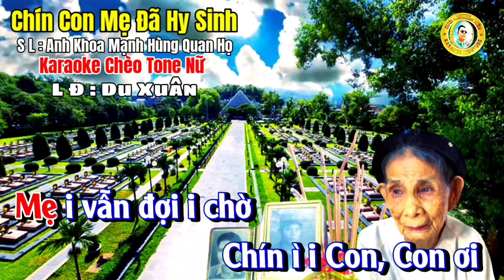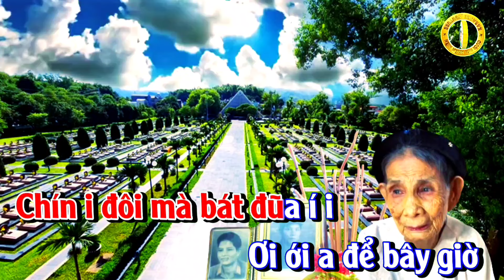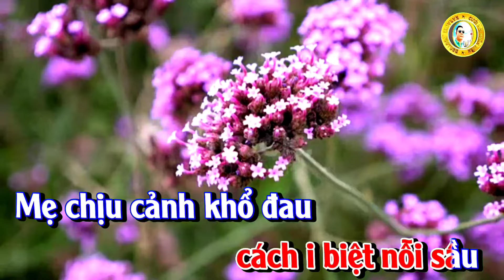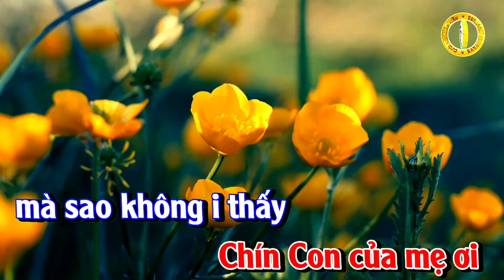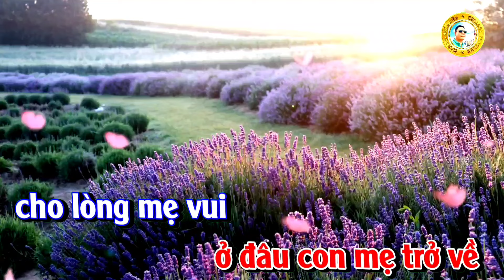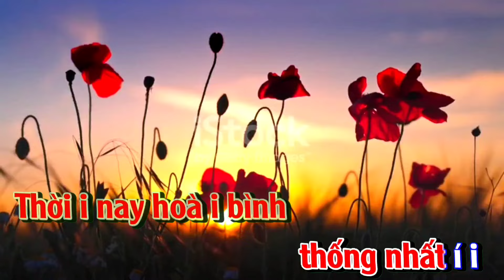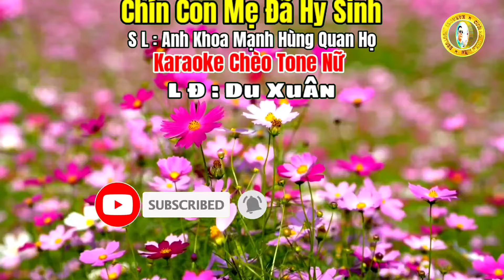Chín Con Mẹ Đã Hy Sinh - karaoke Chèo - Tone Nữ - Du Xuân#dựng Trần Huân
Chín con mẹ đã hy sinh
SL Anh khoa mạnh Hùng quan họ
l đ Du xuân

NOI
Mẹ ngồi sắp bát chờ con
Chín đôi đũa bát
vẫn còn nguyên đây
Mà sao vắng lạnh thế này
bát hương quyện những
vơi đầy tâm can...

HÁT
Mẹ i vẫn đợi i chờ
Chín ì i Con, Con ơi
Mẹ vẫn đợi ì i chờ
i i i,í i ì i.

Chín i đôi mà bát đũa í i
Ơi ới a để bây i giờ
Còn nữa đâu, Con ơi
lòng mẹ đớn đau
Chiến tranh giặc
xéo hoang tàn
Quê ì i hương. Chín con
mẹ đã không i í còn

Hy i sinh vì dân
vì nước í i
ơi ới a để thân hình
các con đâu, mẹ chịu
nỗi khổ i đau, âm dương
cách i biệt nỗi sầu
Mẹ chịu cảnh khổ đau
mâm cơm mẹ nuốt
lệ ì i sầu

NÓI
Hy sinh dưới bãi chiến trường
Chín con ngã xuống
tang thương đất trời
Chiến tranh ơi hỡi chiến tranh
Cướp đi lẽ sống
cuộc đời Con ơi.

Ngậm i ngùi về i đây
với mẹ í i
ơi ới a
để lòng mẹ thêm í vui
Chín Con của mẹ ơi
hương thơm lan toả
đất trời
mà sao không i thấy
trả i í lời

Bao i đêm mẹ già
vẫn i ngóng í i
ơi ới a để bây giờ
tóc trắng như mây
Các Con của mẹ ở đâu
ở đâu con mẹ trở về
cho lòng mẹ vui
Mẹ thèm có i cháu
cuối i í đời

Thời i nay hoà i bình
thống nhất í i
ơi ới a để đời đời
ghi nhớ công ơn
Các con mẹ đã hy sinh
để cho đất i nước
thanh ì bình
độc lập tự do
Thắp lên ngọn i nến trước
tượng i í đài
i i i, í ì ì i.